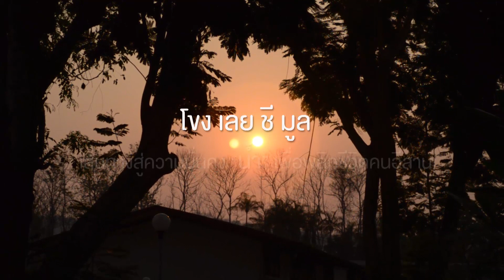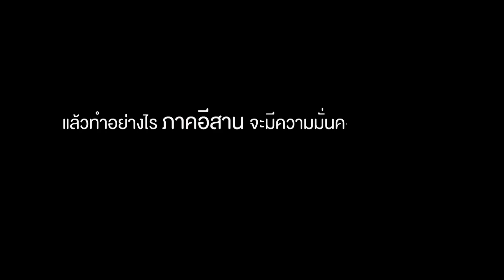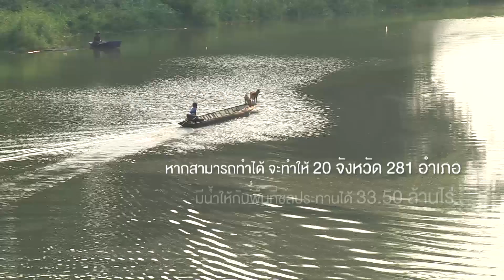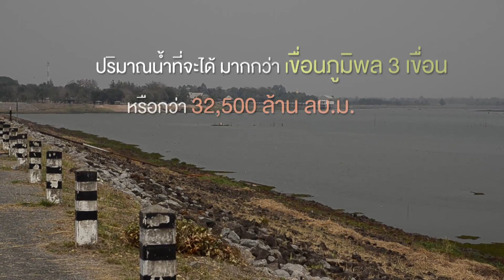โขง เลย ชี มูล เส้นทางสู่ความมั่นคงน้ำภาคอีสาน 05 08 2560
โครงการบริหารจัดการน้ำโขง เลย ชี มูล เป็นโครงการที่ใช้ประโยชน์จากสภาพภูมิประเทศบริเวณปากแม่น้ำเลย อ.เชียงคาน จ.เลย  โดยจะทำการปรับปรุงปากแม่น้ำเลย ขุดคลองชักน้ำ และขุดเจาะปากทางเข้าอุโมงค์ส่งน้ำ พร้อมก่อสร้างอาคารชลประทานพร้อมระบบกระจายน้ำ เพื่อกระจายน้ำให้กับพื้นที่ต่าง ๆ และนำส่วนที่เหลือน้ำไปเก็บไว้ในอ่างเก็บน้ำของเขื่อนต่าง ๆ เช่น เขื่อนอุบลรัตน์ จังหวัดขอนแก่น เขื่อนลำปาว จังหวัดกาฬสินธุ์ เขื่อนห้วยหลวง จังหวัดอุดรธานี